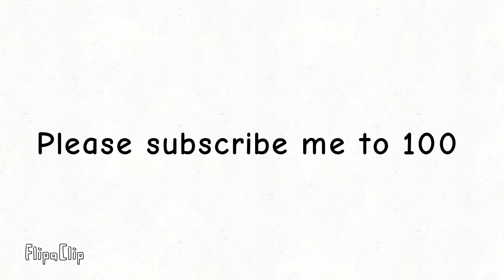please subscribe to 100